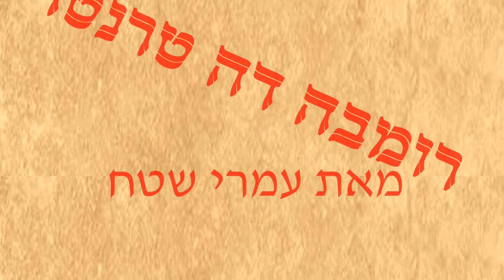Rumba de Taranto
רומבה דה טרנטו היא רומבה פלמנקה מקורית מאת עמרי שטח. היצירה כוללת טרנטו פלמנקו מסורתי החל מ- 2:22 אותו איירה הדס אלמגור.

משתתפים:
עמרי שטח, גיטרה,
אורי פלומן, בס,
טל אייל, קחון,
הדס אלמגור, אנימציה,
קובי פרחי, טכנאי הקלטה ומיקס.

Rumba de Taranto is an original Rumba flamenca piece which leads to the real traditional Flamenco Taranto tune after 2:22 minutes. While the video commences with the band and some video shots, this part was animated by the artist Hadas Almagor

Omri Shetach, guitar,
Ori Floman, bass,
Tal Eyal, cajon,
Hadas Almagor, animation art,
Kobi Farhi, sound tech & mix